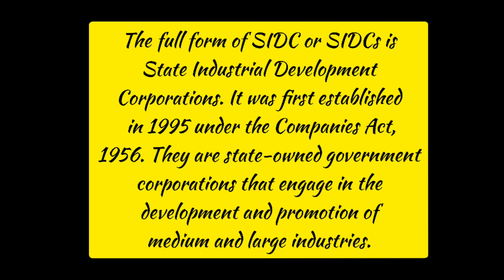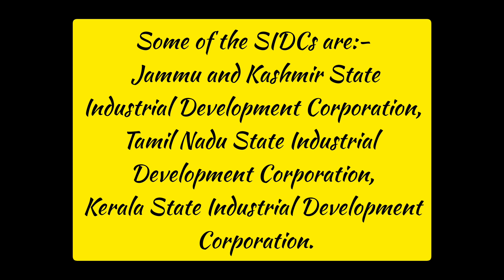SMALL INDUSTRIAL DEVELOPMENT BANK